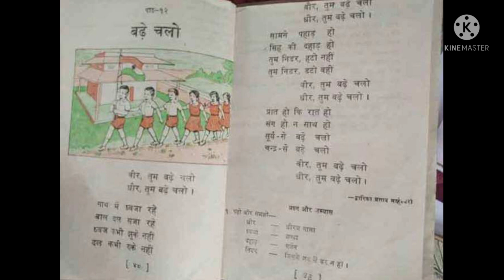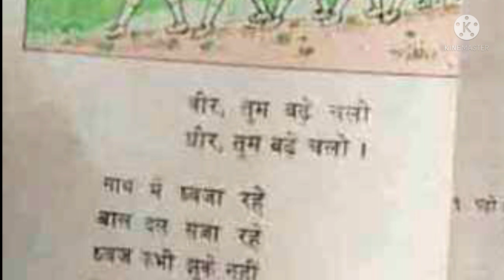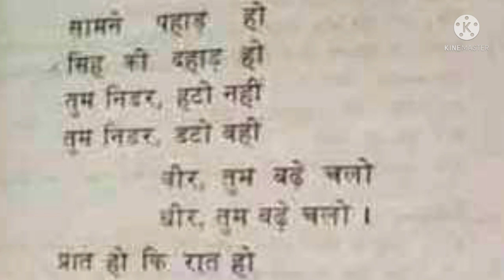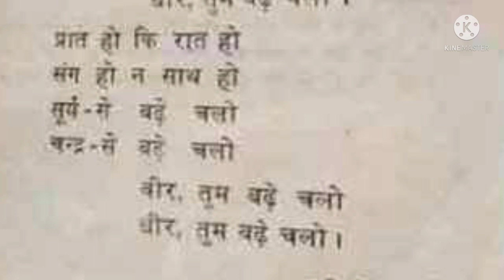वीर तुम बड़े चलो || हिन्दी कविता || बचपन की कविता